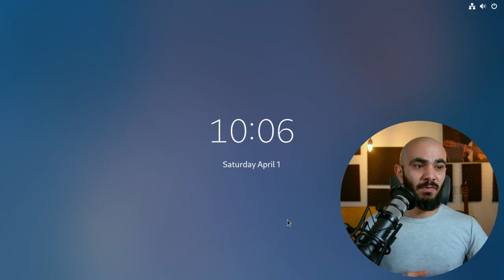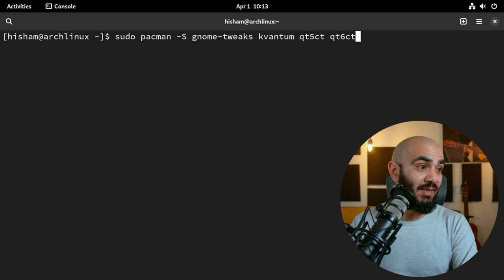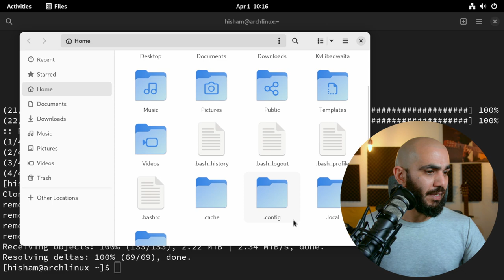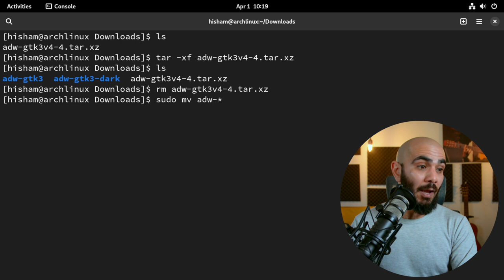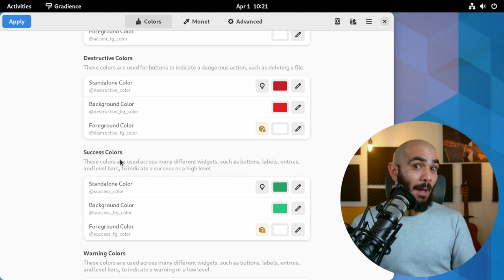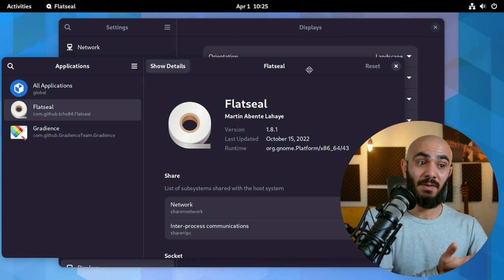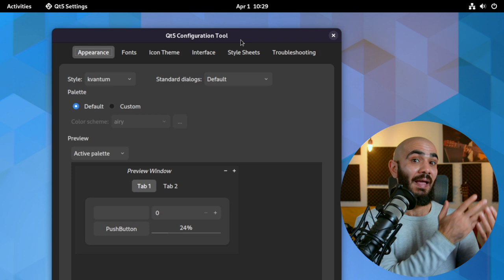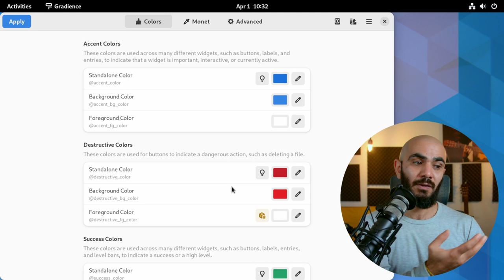هل مللت من ألوان جنوم⸮⸮ لنقم بتغييرها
عند صدور جي تي كيه 4 gtk4 و libadwaita الكثيرون اعتقدو أن تخصيص هذه البرامج أصبح مستحيلاً و لكن هل هذا الكلام صحيح؟؟